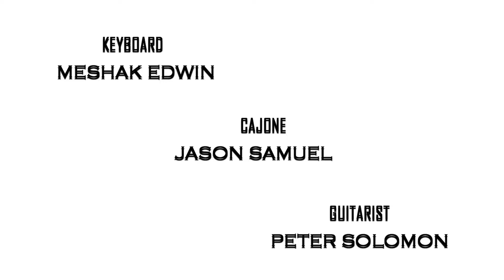எனக்காக - Children song || Ashna Janice Aj || Williams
Thanks to the Almighty..

A beautiful folk chorus about "For me"

"எனக்காக"

This song is a chorus that reminds us that Jesus Christ was born for us, suffered for us and was crucified for us and He rose again.

Penned, composed and sung by Ashna Janice Aj

Music & vocals by Williams.

Thanks to the musicians:

Meshak Edwin - Keyboard
Peter Solomon - Guitar
Jason Samuel - Cajone

Thanks to AJ photography - Aji Joshua & James for the DOP.

Thanks to Shine Media - Aaron for editing.